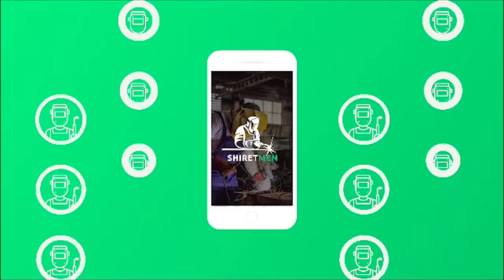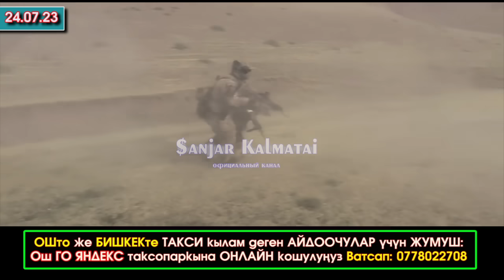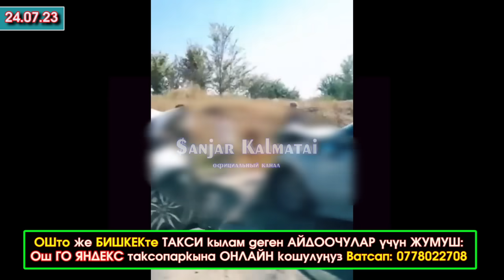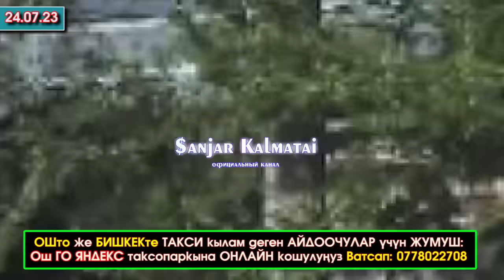Тажиктер⚡️2 ирет ОК атып/Жалал-Абад: ЖАНКЕЧТИ кармалып/Төө-Ашууда ТОННЕЛЬ жабылып/Ыйлап ЖАРДАМ сурап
Эгерде сизге мыкты ширетүүчү керек болсо, анда сиз shiretmen тиркемесин Google play ден же App store дон жүктөп алып бат эле тапсаңыз болот shiretmen.com